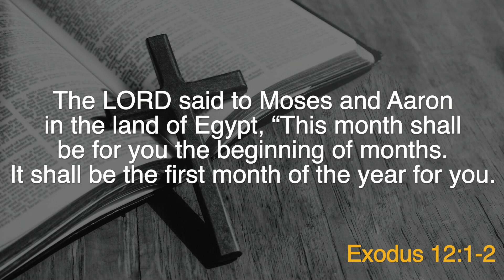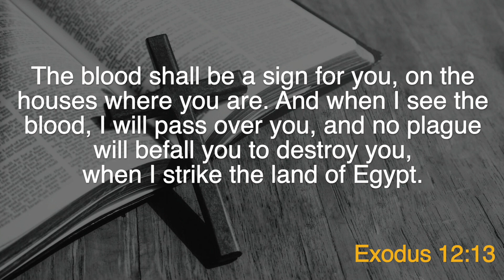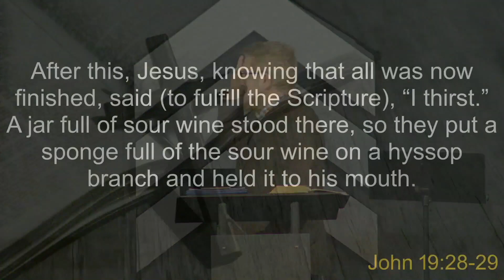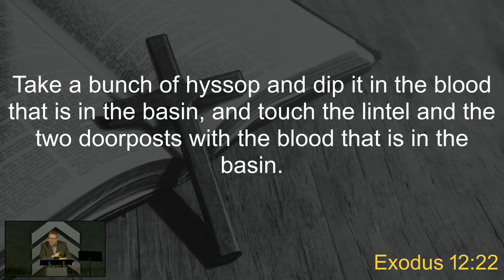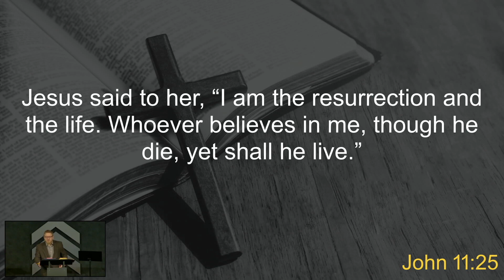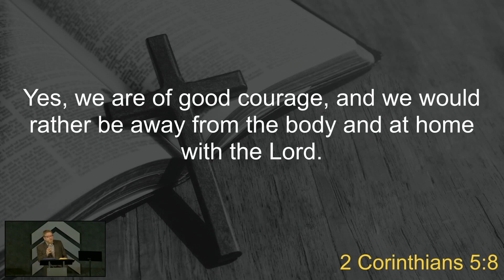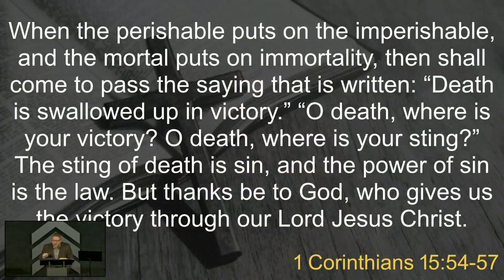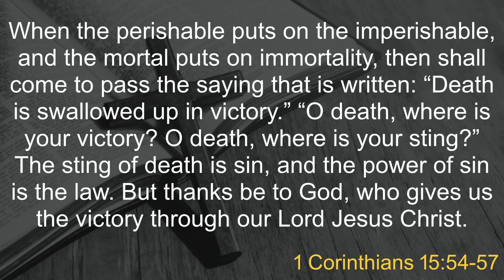How Can I Defeat Death?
HBCPN Service | March 10th 2024 | The Cross in the Old Testament - He Will Save from Death

The OT tells us that the Christ would suffer and die - and also tells us the significance of this sacrifice.

The very next picture is the Passover - the blood of the Lamb will save you from death. How does this illustrate the cross?

In a more profound way than you may realize!